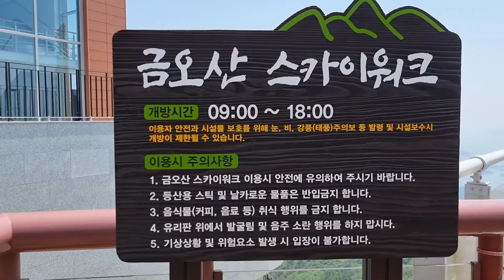정동원길 2주년기념,하동탐방 금오산 스카이워크